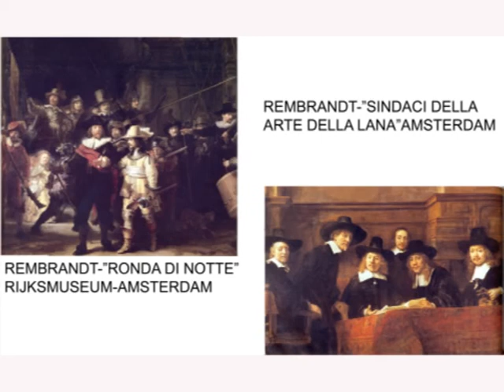ULUCIANI IL RITRATTO NEL SEICENTO B